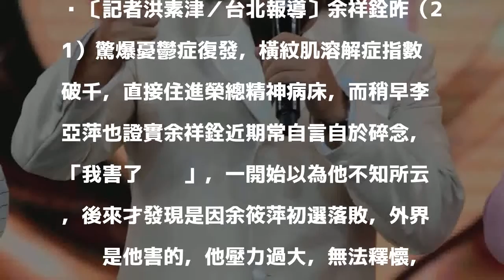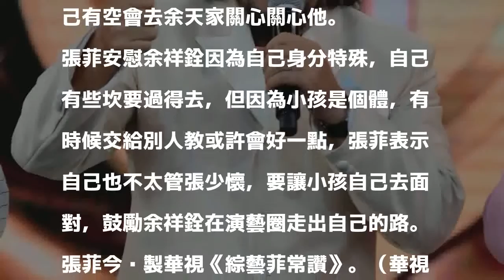余祥銓憂鬱陰影太深 張菲心疼「靠爸太莫須有」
〔記者洪素津／台北報導〕余祥銓昨（21）驚爆憂鬱症復發，橫紋肌溶解症指數破千，直接住進榮總精神病床，而稍早李亞萍也證實余祥銓近期常自言自於碎念，「我害了姊姊」，一開始以為他不知所云，後來才發現是因余筱萍初選落敗，外界抨擊是他害的，他壓力過大，無法釋懷，今張菲錄製華視《綜藝菲常讚》聽聞余祥銓如此，張菲一臉露出心疼神情，頻說余祥銓就是太在乎別人的眼光，也無奈說「沒辦法，余天和李亞萍都太紅」。

發表評論評論如下。